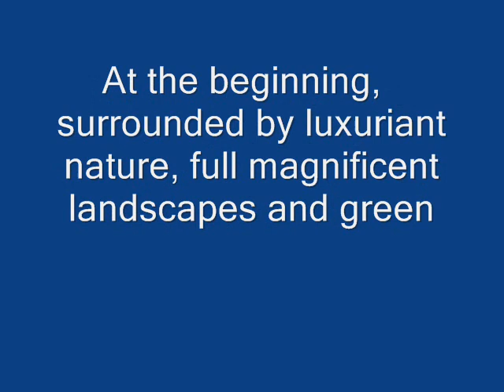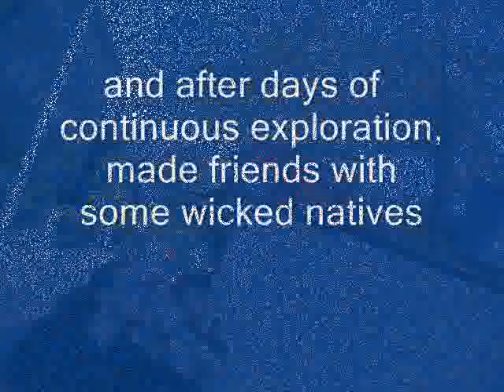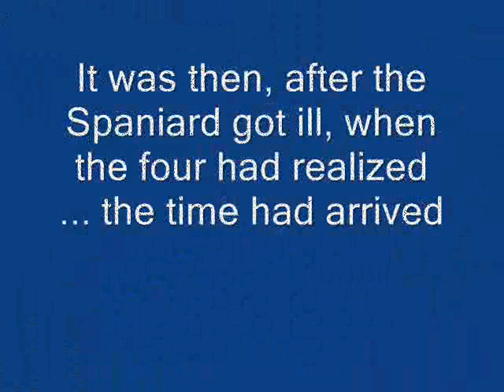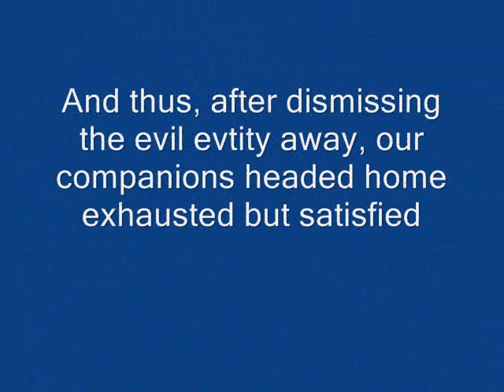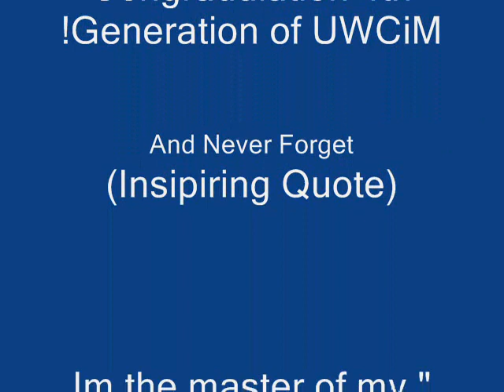UWCiM - "wicked Nights"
This video is a special gift for the fresh gradutes of UWCiM's 4th generation.
You got one last week in Mostar, so only for your sake, GET WICKED!
Love & prosperity from Israel